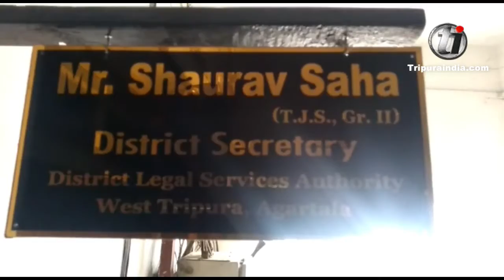Traditional Lok Adalat being held at the Chief judicial magistrate office on December 23